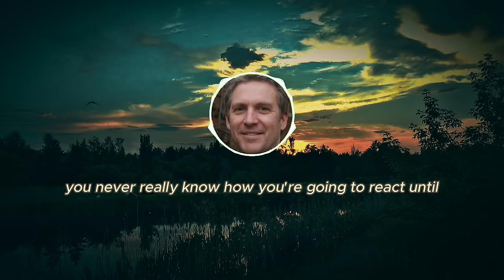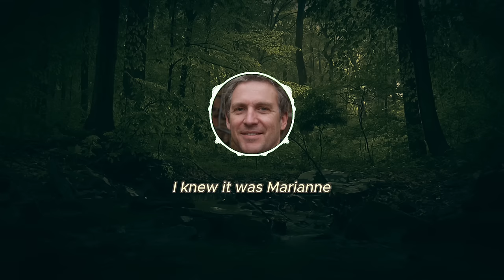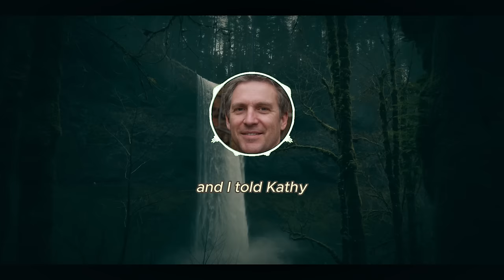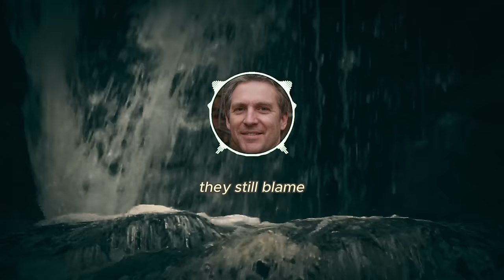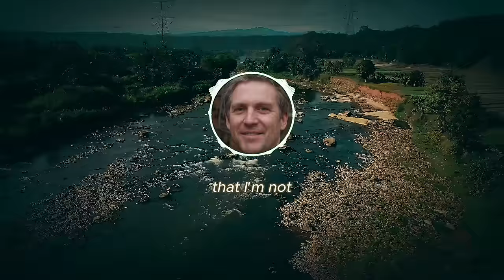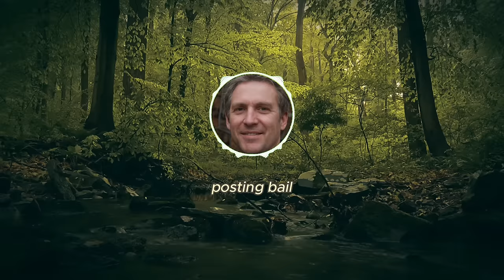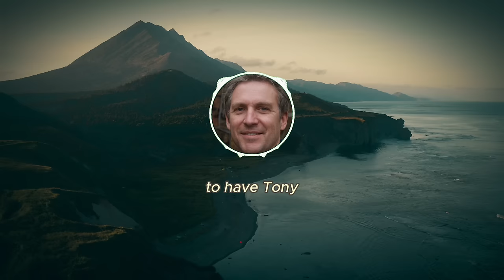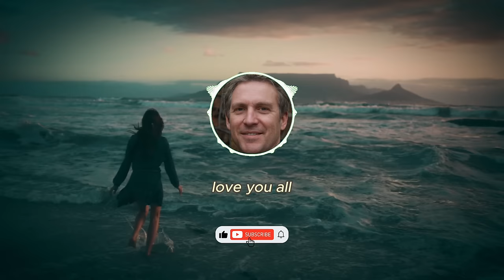Betrayed Hubby Di*tches Cheating Wife at Wedding Or*g*y, Demands DNA Test for Baby Drama!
When they attended his wife's cousin's wedding, he caught his wife having sex with her ex (who was already married) with two more guys who just entered the room with plans of joining. When she saw him, she insisted it was a mistake because she was too drunk but he shot that down by telling her that he heard her tell the other guys that she was enjoying it and wants more. He told her he's divorcing her cheating as*s, packed his bags, and went back home without her.